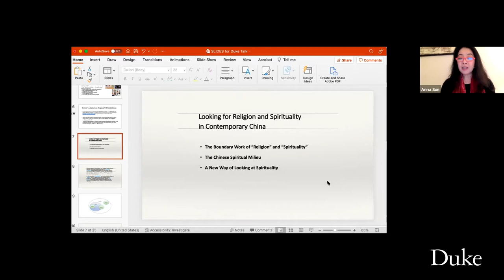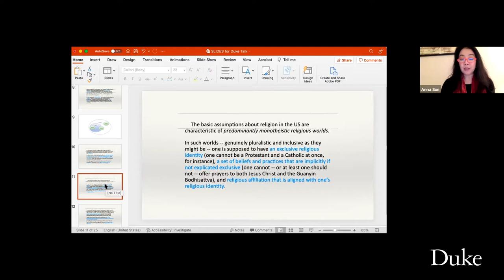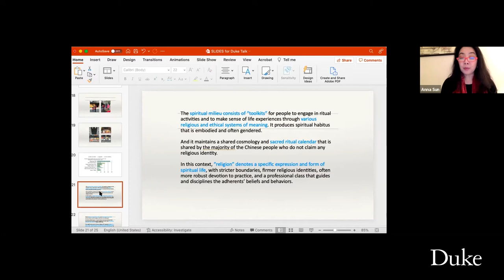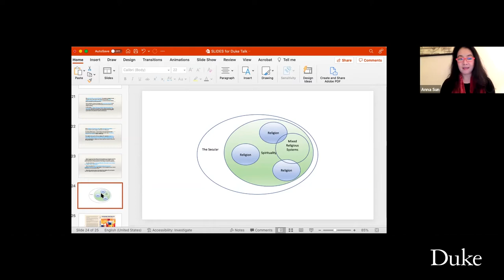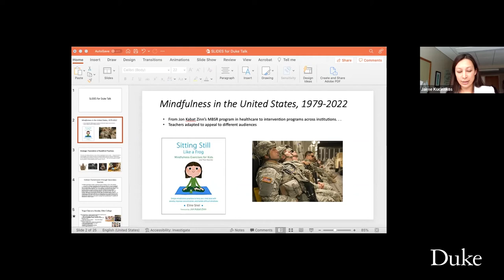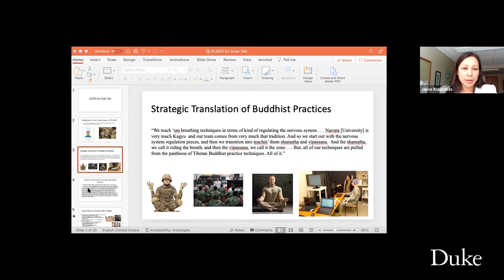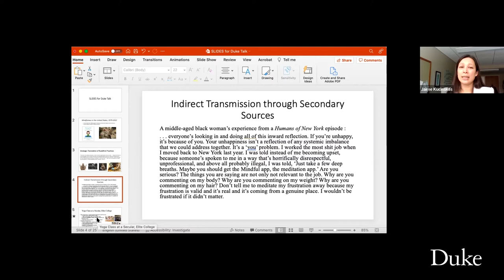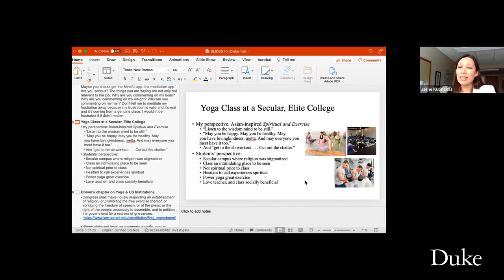A Conversation about the Study of Spirituality and Asian Religions in the Global Age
At a Wednesdays at the Center talk at Duke University, three editors of the recently published volume "Situating Spirituality: Context, Practice, and Power (Oxford, 2021)" discussed spirituality broadly from global and international perspectives. The essays collected in Situating Spirituality examine not only individual engagements with spirituality, but also how seemingly personal facets of spirituality, as well as definitions of spirituality itself, are deeply shaped by diverse religious, cultural, and political contexts.

About the speakers:
Anna Sun is Associate Professor of Religious Studies and Sociology at Duke University and two-term co-chair of the Chinese Religions Unit of the American Academy of Religion. In addition to Situating Spirituality: Context, Practice, and Power (Oxford, 2021), which she co-edited with Brian Steensland and Jaime Kucinskas, she is the author of Confucianism as a World Religion: Contested Histories and Contemporary Realities (Princeton, 2013). A sociologist of religion who has conducted extensive fieldwork on religious life in contemporary urban China, she has published on issues related to religious identity, the social nature of prayer, and Chinese ritual pluralism. Her most recent projects are on sacred time in urban religion and the politics of the concept of magic.

Brian Steensland is Professor and Chair of Sociology at Indiana University-Purdue University Indianapolis (IUPUI). His research interests include religion, culture, politics, and civic life. His books include Situating Spirituality: Context, Practice, and Power (Oxford, 2022), co-edited with Jaime Kucinskas and Anna Sun; The New Evangelical Social Engagement (Oxford, 2014), co-edited with Philip Goff; and The Failed Welfare Revolution: America's Struggle over Guaranteed Income Policy (Princeton, 2008).

Jaime Kucinskas is Associate Professor and Chair of the Department of Sociology at Hamilton College. She is the author of The Mindful Elite: Mobilizing from the Inside Out (Oxford, 2019), co-editor of Situating Spirituality: Context, Practice, and Power (Oxford, 2022), and has published on spiritual and religious movements, inequalities, and the importance of situating studies of spirituality, religion, and morality in specific temporal, group, institutional, and national settings.

The talk was presented by the Duke University Center for International & Global Studies, Duke University's John Hope Franklin Center, and the Asian Pacific Studies Institute (APSI) at Duke.